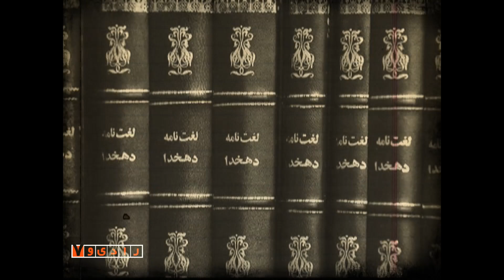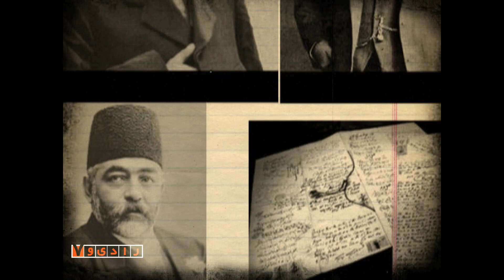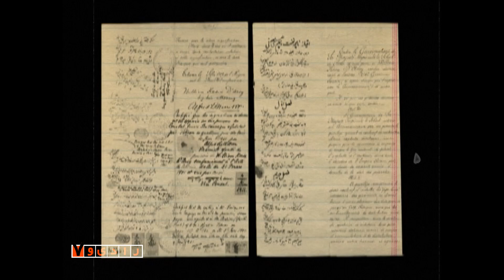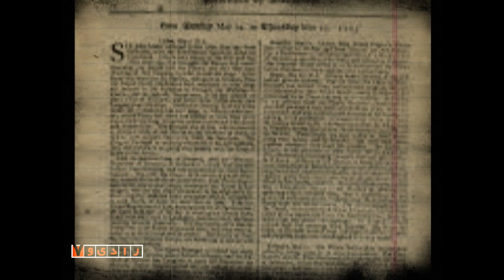رادیو هفت - نفت | Radio Haft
رادیو هفت که هر شب به جز جمعه‌ها و به صورت زنده به روی آنتن می‌رفت، تلاش می‌کرد لحظاتی آرام و پر از خاطره‌ای را برای مخاطبان خود فراهم و آن‌ها را برای خوابی آرام آماده کند.
کارگردان: منصور ضابطیان و محمد صوفی
تهیه کننده: منصور ضابطیان و محمد صوفی

ژانر: ادبی، هنری و موسیقی
Radio Haft, which aired live every night except Fridays, tried to provide quiet moments full of memories for its audience and prepare them for a peaceful sleep.
Director: Mansur Zabetian, Mohammad Soofi
Producer: Mansur Zabetian, Mohammad Soofi

Genre: Literary, Art and musical